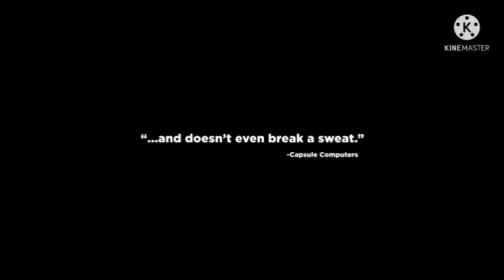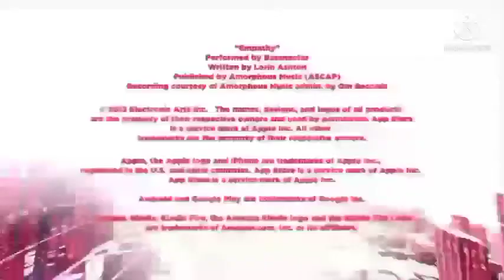Top five 5 racing games for android